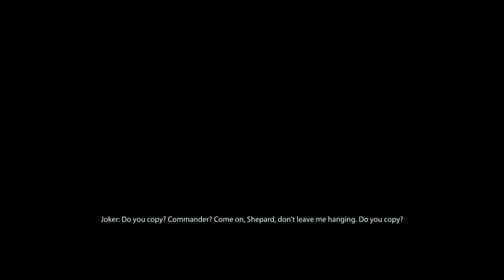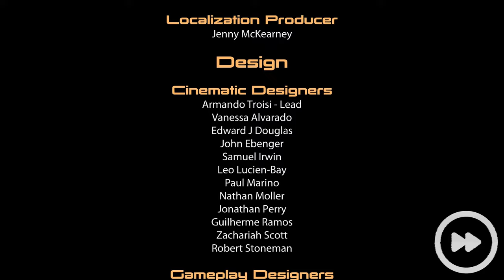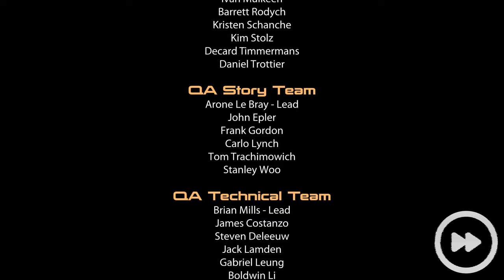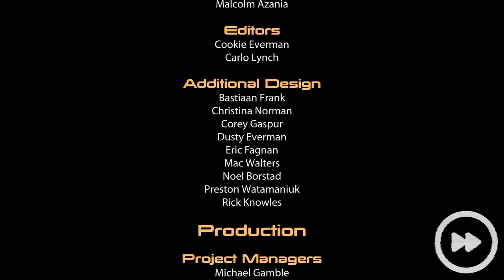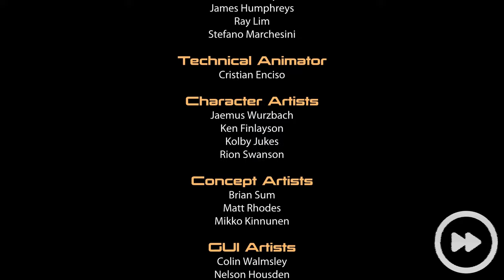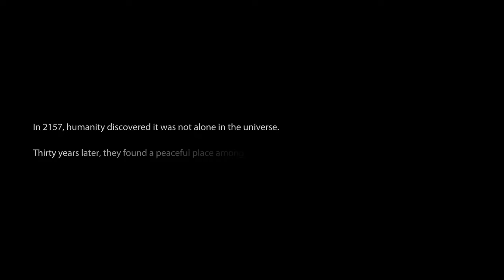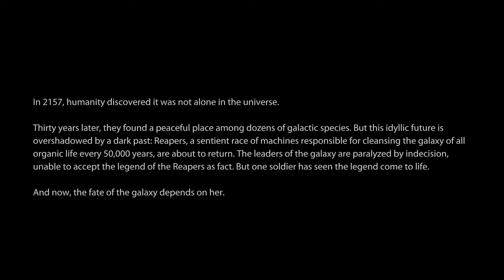The Novice Prospect plays Mass Effect 2 Legendary Edition EP34 [No Commentary] - The end for now...